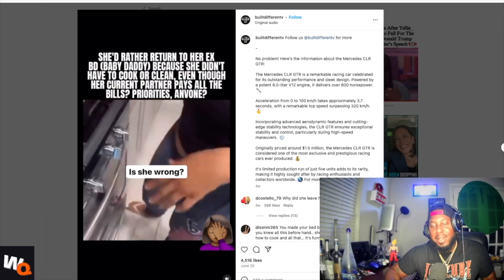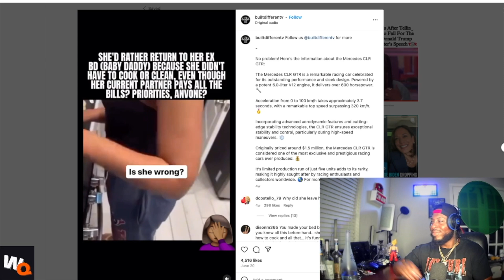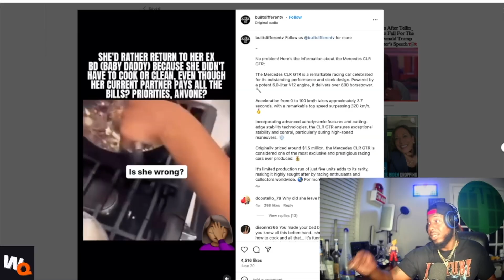WTH… Can Women Cook? Woman says leaving to go back to ex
Reacting to a viral video of a woman saying she gonna leave her man because she never had to cook or do anything with her ex